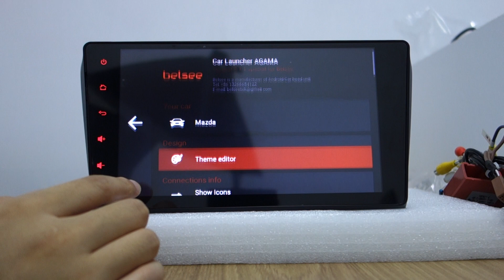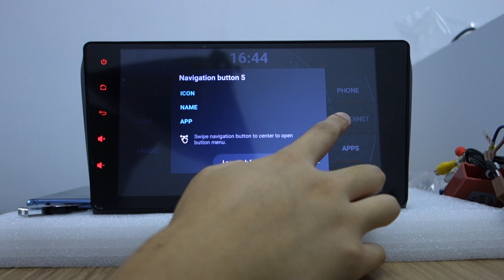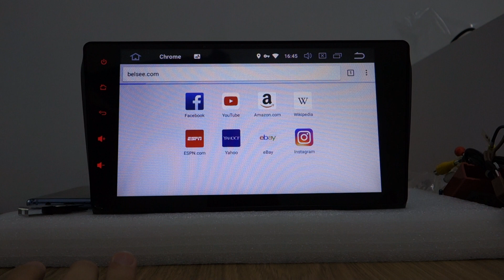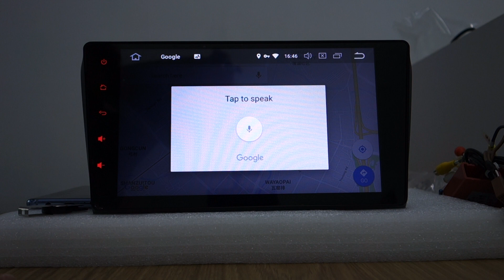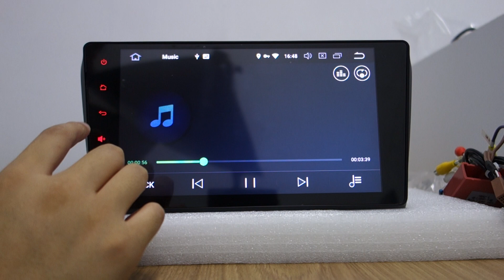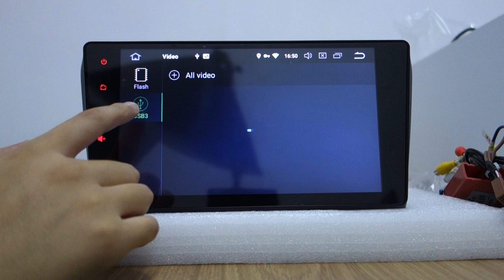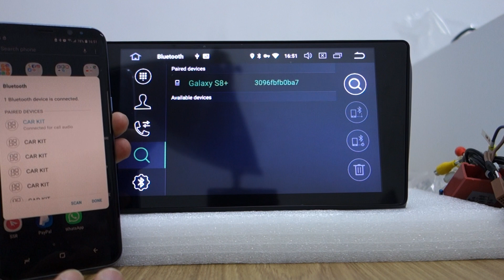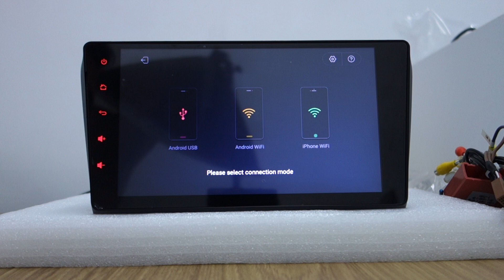Belsee 9" Touch Screen Radio 8 Core PX5 Ram 4+32G Android 8.0 Head Unit Mazda 3 2003-2009 Review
Belsee 9" touch dual ips screen android 8.0 oreo octa core px5 ram 4gb rom 32GB navigation gps system for mazda 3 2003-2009